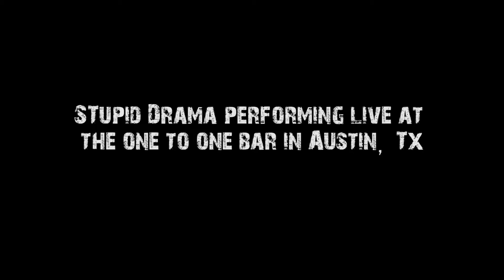Firefly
Stupid Drama performing at the famous One 2 One Bar in South Austin Texas. This is the song that we are thinking about making the title track to the new album. Written about the times growing up , playing underneath an old mesquite, chasing fireflies. What we all would give to be young and naive again.